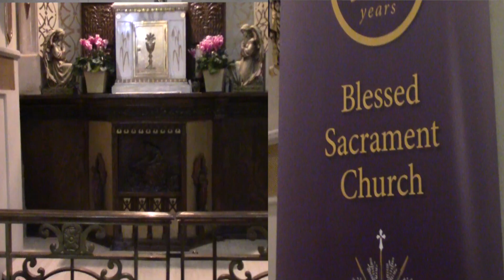Adoramus ministries in Toronto/Loretto Abbey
Adoramus ministries in Toronto, Blessed Sacrament/and  Loretto Sisters